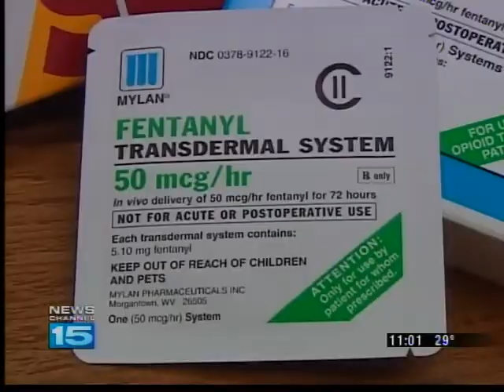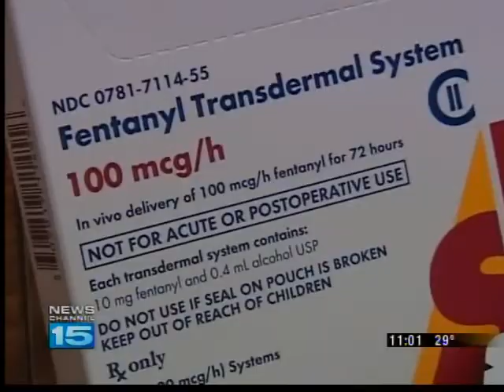Addictive drugs requested in robberies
Suspects in recent pharmacy robberies are requesting addictive painkillers, called Opama and Fentanyl.  The string of recent robberies began late last year.